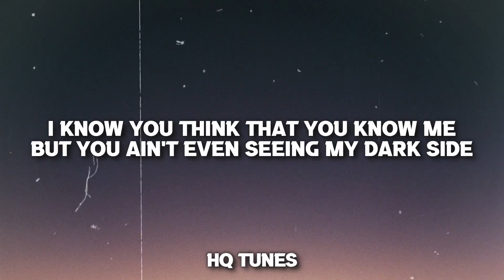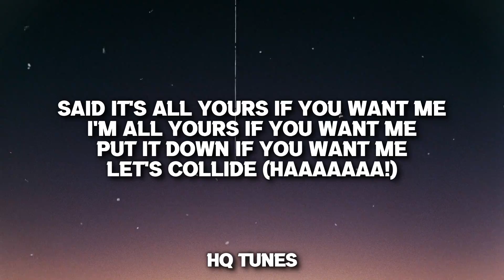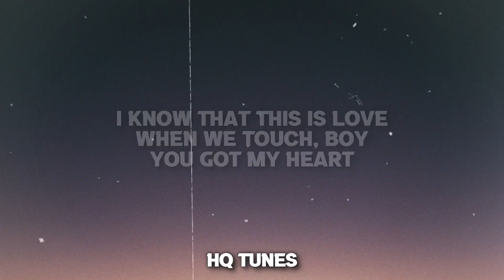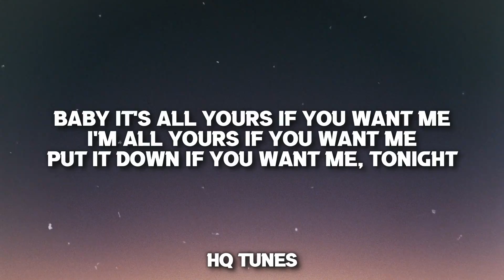Justine Skye ft Tyga - Collide (Audio/Lyrics) 🎵 | we can go all the time (Sped Up Remix)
👉 Stream & Download "collide,tiktok,sped up,remix,by justine skye,so baby do it right do me right,we can go all the time,we can move fast,collide collide"

🎤 //Lyrics// Justine Skye ft Tyga - Collide (Sped Up Remix) //Lyrics//

[Verse 2]
She know I'm the shit, so baby back it up, yeah

[Bridge]
'Cause baby we could go!

Justine Skye ft Tyga - Collide (Audio/Lyrics) 🎵 | we can go all the time (Sped Up Remix),justine skye,collide sped up,tyga,we can go all the time,collide remix,justine skye sped up,we can move fast,collide tiktok,justine skye lyrics,baby it's all yours if you want me,collide,tiktok,collide collide,do me right do me right,so baby do me right,collide lyrics,it's as if it's you only,but you ain't even seen my dark side,i know you think that you know me,hq tunes,